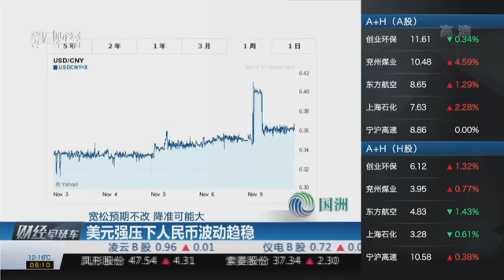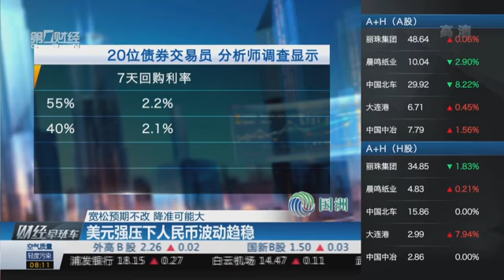【一财资讯】美元强压下人民币波动趋稳：宽松预期不改 降准可能大